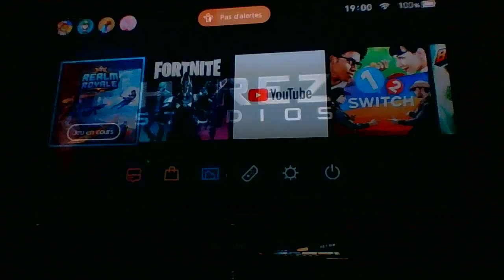Ma première fois sur ce jeu battle royale (Realm Royale) DIDACTICIEL